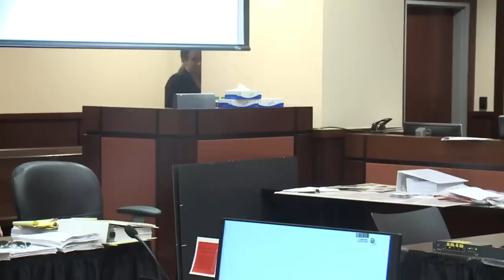Dan Markel: What His Killers Did In Tallahassee? Gunpoint Robbery. Shoddrick Nobles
On at least two occasions Luis Rivera and Sigfredo Garcia traveled to Tallahassee to murder Dan Markel. On one of these occasions they took the time to strip some men naked at gunpoint and relieve them of their product. While Luis Rivera had trouble remembering portions of those days, one man did not. Shoddrick Nobles lesser seen testimony sheds some light on the events of those days.

Daniel Markel, then a 41-year-old law professor at Florida State University and the father of two boys, was murdered on July 18, 2014, after returning from the gym and pulling into the garage of his home on Trescott Drive. The two hit men, Sigfredo Garcia and Luis Rivera, along with Magbanua, were later convicted in his murder. Garcia and Magbanua are serving life in prison; Rivera, who cooperated, got 19 years in prison.

Charlie Adelson was found guilty on all counts in his murder. The 12-person jury deliberated only about three hours before announcing it had reached a unanimous decision. The verdict marked the fourth conviction since Markel’s death and the first involving a member of the Adelson family. He was sentenced to LWOP on December 12.

Donna Adelson is Currently awaiting trial.

Wendi and Harvey soon come.